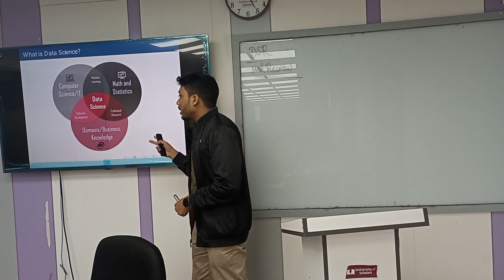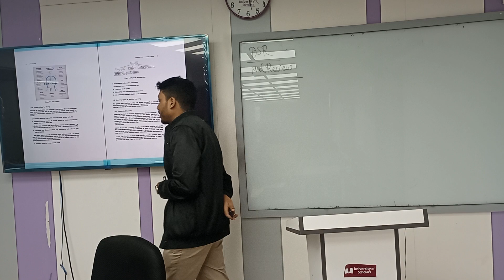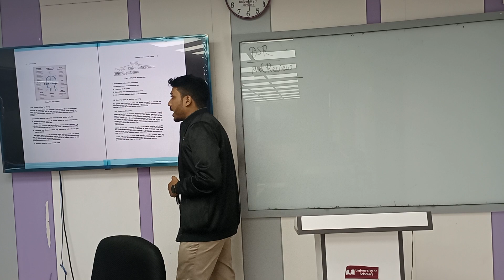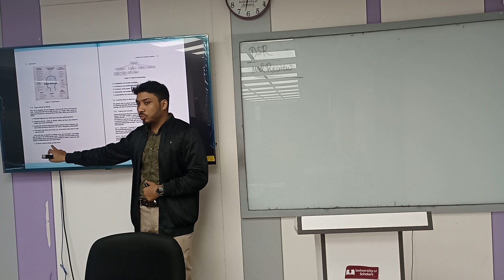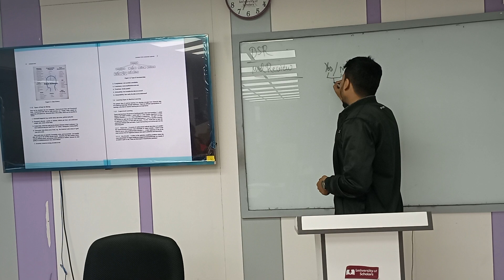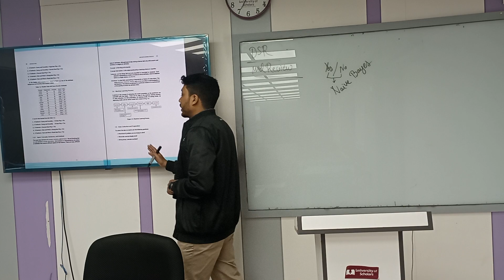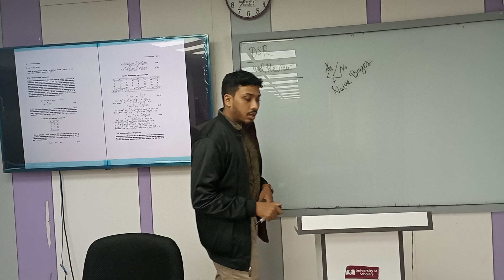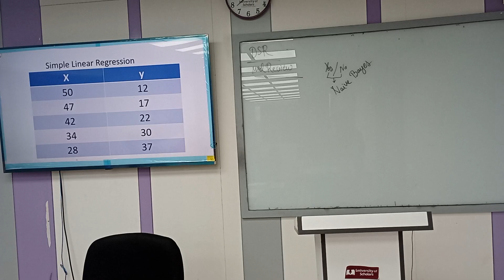Data Science With R | Mid Review 3 | CSE | Joy | University of Scholars